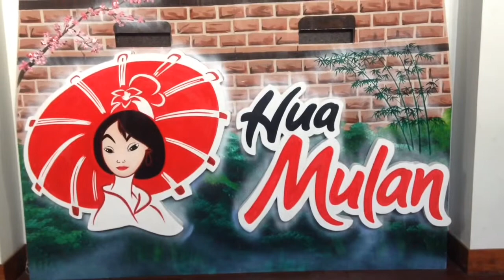VLOG #5 Hua Mulan Musical (Behind The Scenes) | Reign Mac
Saint Bridget College's (Batangas) Performing Arts Office Repertory Brigid presented the Hua Mulan 2017 Musical. Here are some clips behind the scenes of our play. Thanks to all who watched Hua Mulan!!